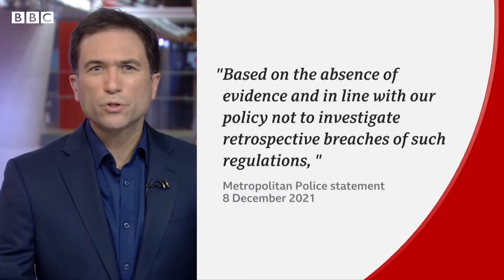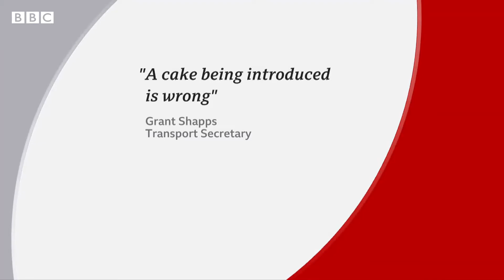What could a police investigation into No 10 lockdown parties mean for Boris Johnson? | BBC